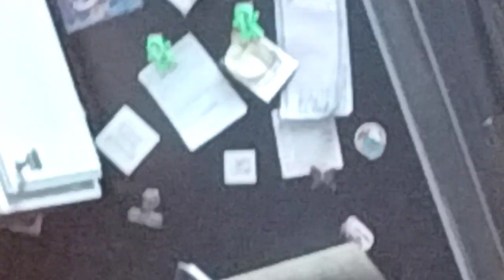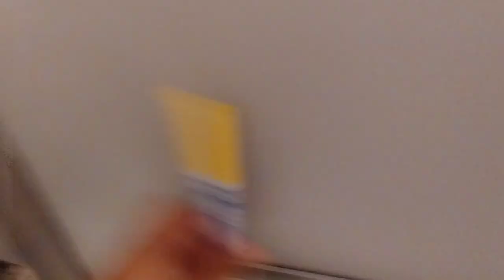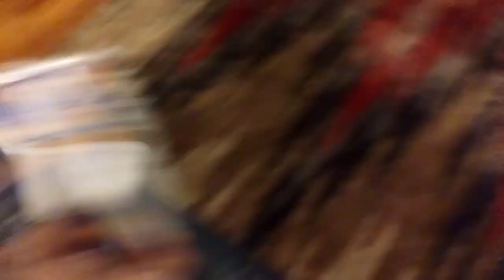Lego world: find the markers